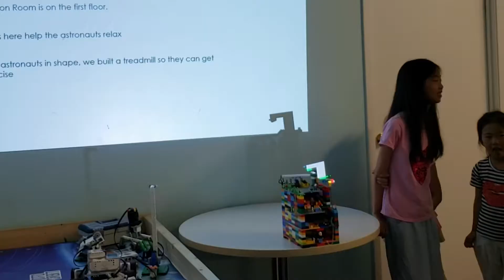Lunar Showcase | Techzenik Technology Summer Camp 2019